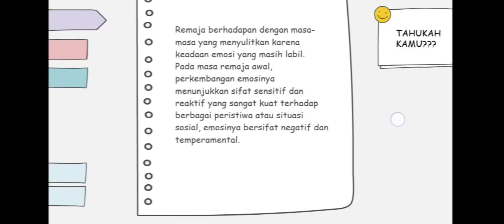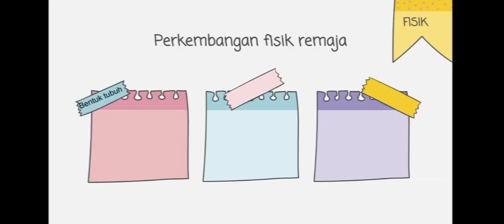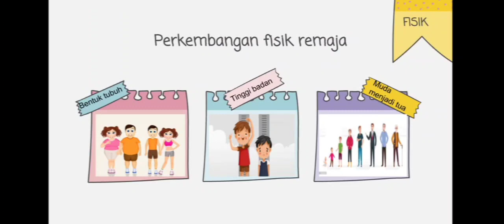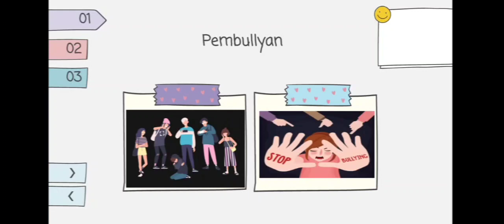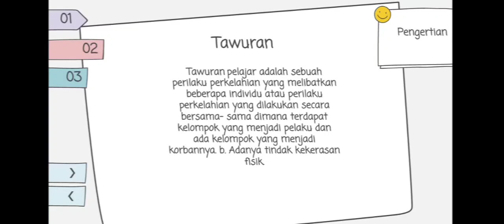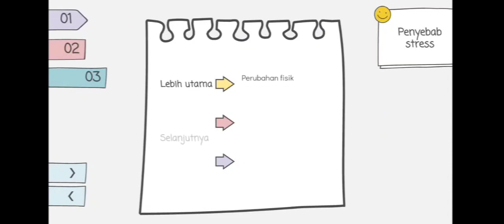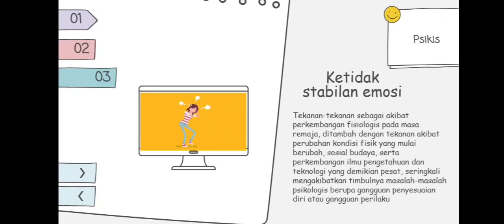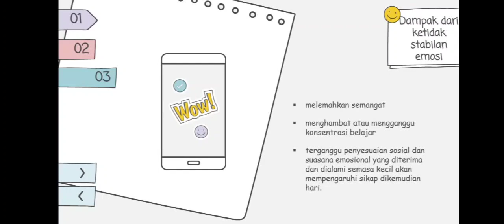Tugaa UAS Kelompok 10 || Konseling anak dan remaja || BKI 5 B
Hai guys...
Disini kami dari kelompok 10 Konseling anak dan remaja

Yang beranggotakan :
- Regita agusti
- Tika widya astuti

Akan membahas tentang  BK dalam perkembangan fisik dan psikis pada remaja.

Dengan dosen pengampu yaitu bu Reizki Maharani, M.Pd

Vidio ini di buat untuk memenuhi tugas ujian akhir semester.